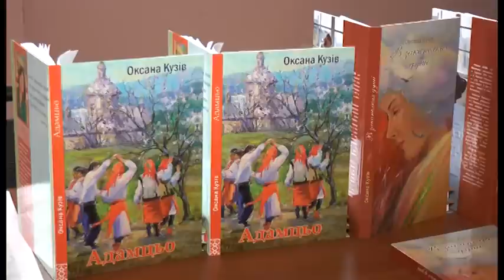Вистава «Адамцьо» від Вигодського народного театру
Вигодський народний театр цими вихідними презентував в Івано-Франківську виставу «Адамцьо».  В основу сценарію лягла однойменна повість прикарпатської письменниці Оксани Кузів. Майже 2 роки тому її книга бувальщини стала «Книжкою року у молоді Прикарпаття», а також увійшла до переліку 80 найкращих українських книжок за останнє десятиліття.
Зібрані кошти з прем"єри вистави будуть направлені на лікування бійців АТО.